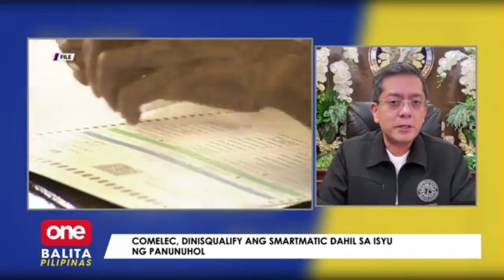Comelec, magiging transparent sa procurement ng bagong technology provider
Nanindigan ang Comelec na disqualified na ang Smartmatic sa procurement para sa mga susunod na halalan. Ayon kay Comelec Chairman George Garcia, layon nilang maging transparent sa magiging procurement ng Comelec.